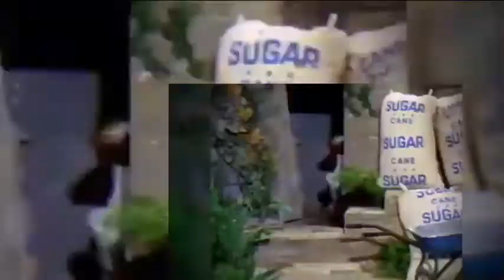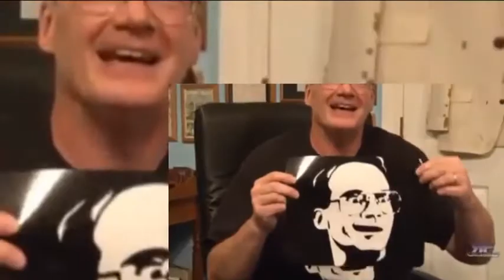Botchamania 292 Hell in a Cell 2015 Edition